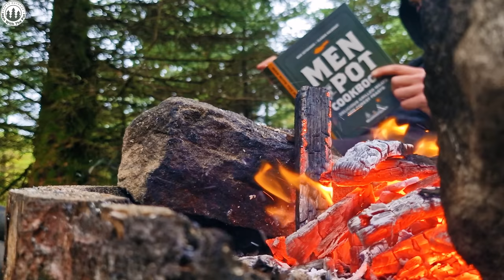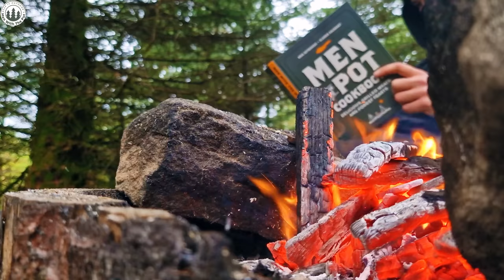Unique BONE MARROW Bread, BAKING IN THE FOREST🤔 ( ASMR COOKING, RELAXING SOUNDS, 4K, )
❓❓About Us: We got lost in the Forest❗ We decided to cook something while looking for the way  out😁Check our other delicious videos❗❗